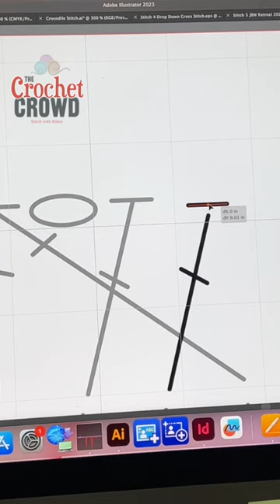Crochet Demands New Design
Only way to figure it out is to do the work.